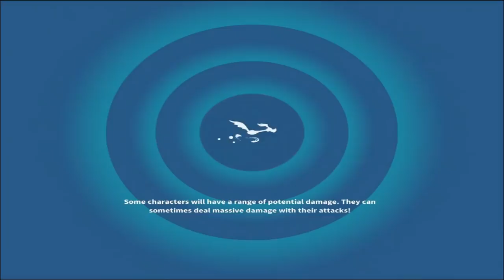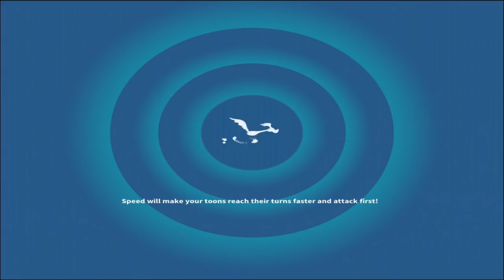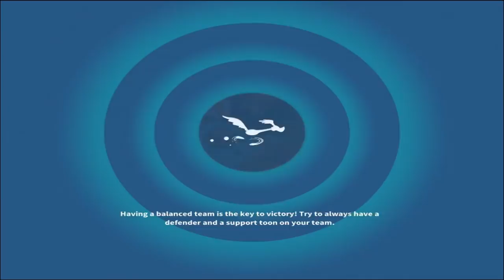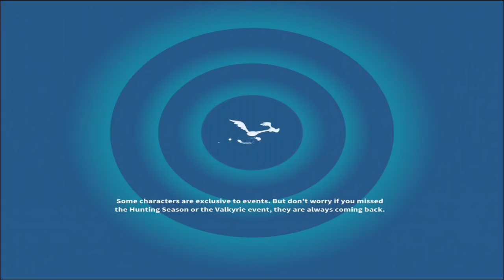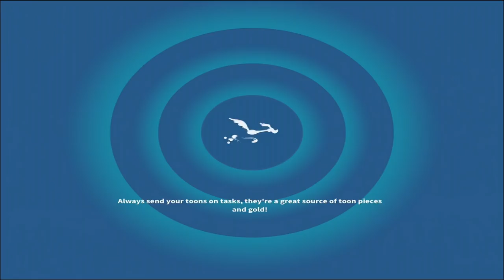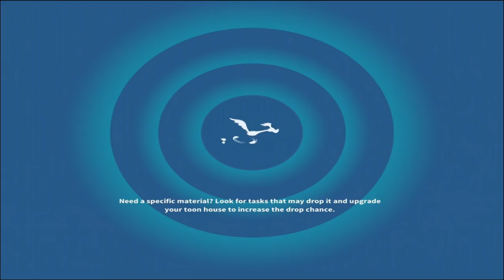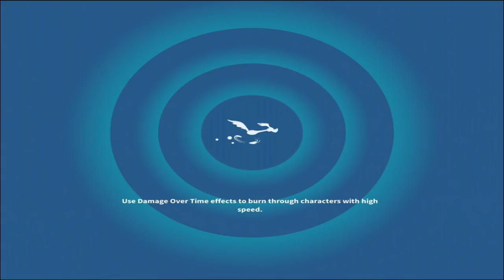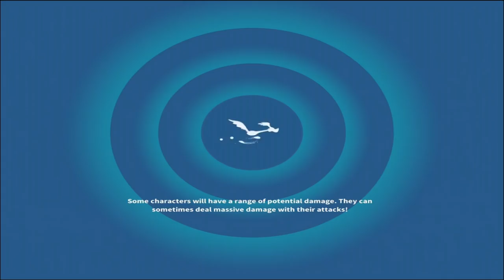Looney Tunes World of Mayhem - Gameplay Walkthrough #214 (iOS, Android)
Scopely